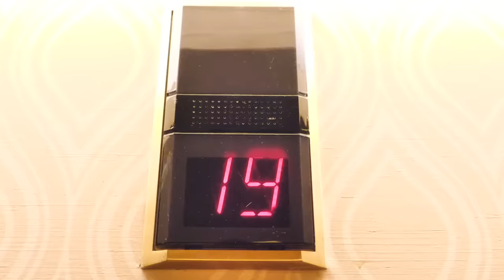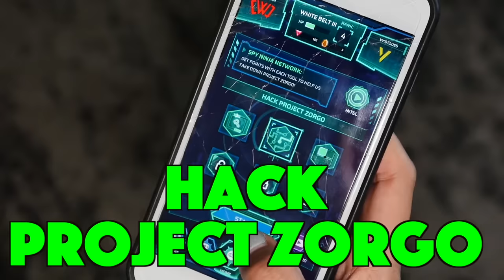I GOT CAUGHT as a HACKER at PROJECT ZORGO MEETING! Escape Room Buying $10,000 Mystery Box Haul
The HACKERS are on to me!

After Chad Wild Clay made VY IS GONE So We Find Her Phone to Reveal Her Secrets at Hacker PZ9 Obstacle Course Park Challenge, Vy Qwaint created VY QWAINT LEAVES SPY NINJAS SAFE HOUSE! Fails Lie Detector Test Challenge Proving She's a Hacker! and Daniel uploaded HACKER UNMASKED at Mysterious Obstacle Course Park while Exploring for PZ9 Project Zorgo Face Reveal to the Exposing Project Zorgo YouTube channel, CWC & Regina PZ4 find evidence Vy is trapped in a Project Zorgo headquarters escape room. There is also word of a mystery box game or challenge of some sort. What gadgets are inside after unboxing. Regina tries to rescue Vy after an epic haul run up the stairs to the meeting. Project Zorgo leader challenges the hackers to prove they are not one of the spy ninjas. If they win, they are released from the meeting. After the challenge, they discover spy ninja Vy Qwaint. Regina's undercover sneaking into a secret meeting to save Vy proves useful because she uses a spy gadget to hack the TV and help Vy Qwaint. Vy then donates $10,000 which buys her a mystery box filled with treasure.

Collins Key - Best DIY Prank Wins $10,000 #2 & How To Do Funny Back To School Prank Wars VS Magic Challenge